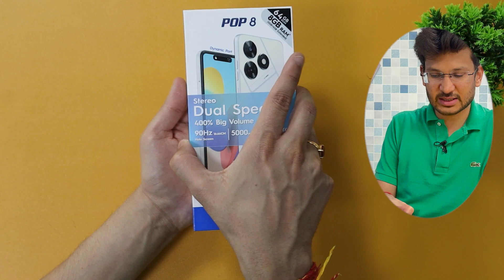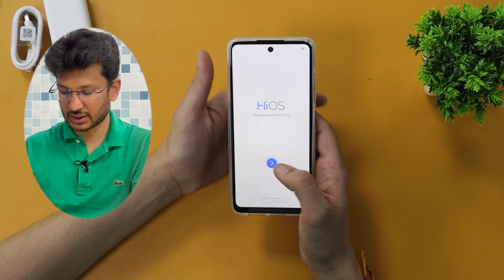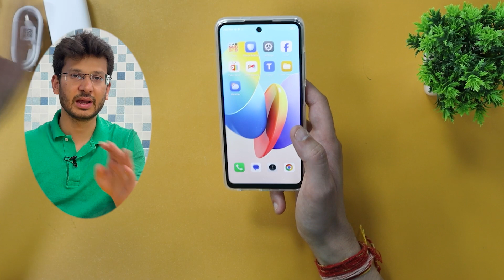BUDGET FRIENDLY PHONE TECNO POP 8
TECNO POP 8 (Mystery White,(8GB*+64GB)

Click on this link to Give us idea's for new videos

I am a verified Amazon Associate and have an affiliate account and links to amazon products help me earn some commission so please consider buying through the links to support my channel.